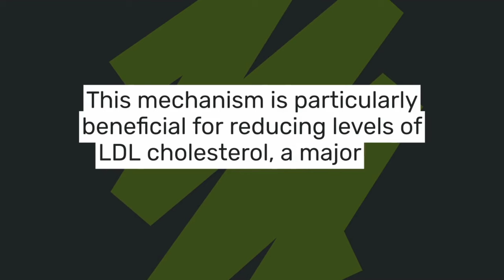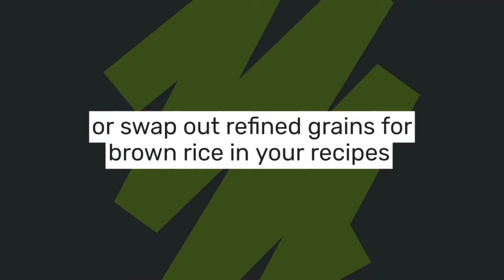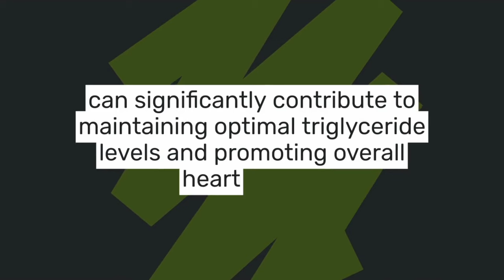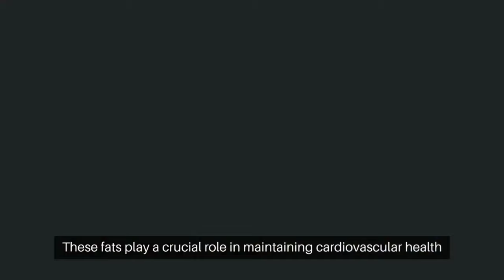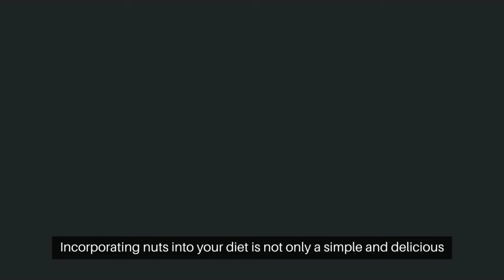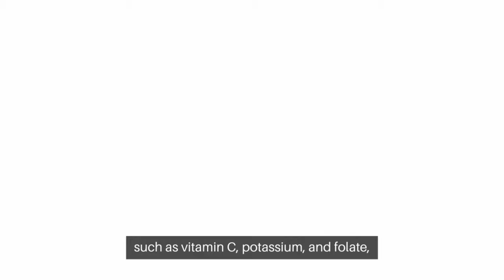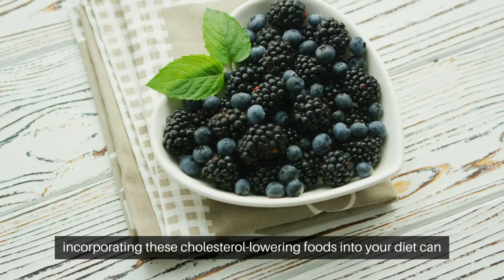5 Delicious Foods That Naturally Lower Cholesterol|| Naturally lower cholesterol without drugs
5 Delicious Foods That Naturally Lower Cholesterol  Naturally lower cholesterol without drugs|

 5 Delicious Foods That Naturally Lower Cholesterol  Naturally lower cholesterol without drugs|Today we're diving into a topic that affects millions worldwide: cholesterol. But don’t worry—we’ve got some delicious solutions lined up for you! Get ready to discover five incredible foods that not only tantalize your taste buds but also have the power to naturally lower your cholesterol levels. From vibrant berries to heart-healthy oats, these culinary wonders are about to become your new best friends on your journey to better heart health.

Grab a pen and paper—you’ll want to jot down these fantastic additions to your grocery list. Let’s unlock the secrets to a healthier, happier you, starting with number five: oats and whole grains!

**Highlights:**
1. **Oats and Whole Grains:** High in soluble fiber, helps reduce LDL cholesterol.
2. **Fatty Fish:** Rich in omega-3 fatty acids, reduces triglycerides and inflammation.
3. **Nuts:** Packed with heart-healthy fats, fiber, and antioxidants.
4. **Fruits and Vegetables:** Full of fiber, vitamins, minerals, and antioxidants.
5. **Legumes:** High in soluble fiber and plant-based protein, excellent for heart health.

We hope you found the information helpful and informative. Remember, incorporating these cholesterol-lowering foods into your diet can have a significant impact on your heart health. If you enjoyed this video and found it helpful, don’t forget to give it a thumbs up, subscribe to our channel, and hit that notification bell so you never miss our future content.